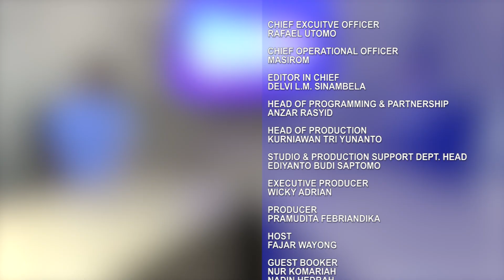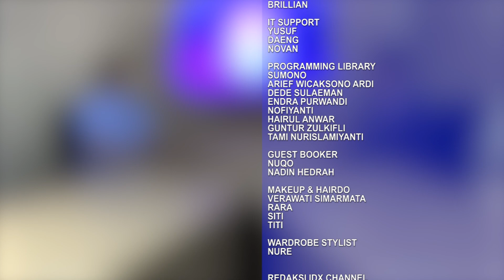Mengoptimalkan Penghasilan Melalui Program Affiliate Bestie MNC Life Assurance | FINCAST IDX CHANNEL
Bicara tentang era digital, tak ada habisnya. Selain memfasilitasi koneksi global, era ini juga membuka peluang penghasilan tambahan, terutama bagi milenial dan gen Z yang aktif di media social.

Salah satu peluang yang mungkin belum banyak diketahui adalah menjadi affiliator. Sebagai contoh, program Bestie di aplikasi Motion Life dari MNC Life yang memungkinkan sobat investor mendapatkan komisi dengan membagikan link produk melalui media social.